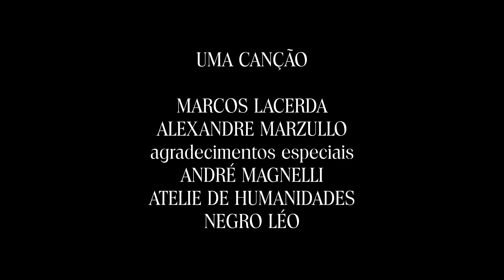Lançamento da Revista Uma Canção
*Uma Canção – clássicos e contemporâneos* é uma revista online sobre crítica da canção contemporânea. Para celebrar seu lançamento, o Ateliê de Humanidades promoveu uma conversa com seus editores, Alexandre Marzullo e Marcos Lacerda, tendo como convidado especial o cantor, compositor e violonista Negro Léo.

O bate-papo passou por temas como: a inspiração para a realização de uma revista online; o papel da crítica; a questão do cânone e a amplitude da produção cultural contemporânea no que se refere à canção brasileira. No final, temos um pocket-show de Negro Léo, acústico, da maior importância.

Assista ao lançamento da Revista a partir das 17h

Tempo de duração: 1 hora e 3 minutos - incluindo show de Nego Leo

*Sobre a Revista Uma Canção*

A revista Uma Canção, com periodicidade semestral, traz como capa uma matéria extensa sobre a cantora Juçara Marçal, celebrando sua carreira e sua importância para o cenário musical contemporâneo.

A primeira edição conta ainda com resenhas de discos de Céu, Cecília Beraba, Junior Almeida, Rogério Skylab, Luís Capucho, Déa Trancoso, Antonio Paquito e Juliano Holanda, além da coluna Clássicos Contemporâneos, celebrando discos contundentes lançados nos últimos trinta anos. Para a primeira edição, foram escolhidos os discos A Fábrica do Poema, de Adriana Calcanhotto (1994), e Religar, de Léo Cavalcanti (2010).

A coluna Contemporâneos, a seu tempo, traz um perfil biográfico do artista Negro Léo, por Marcos Lacerda.

Na parte de produção cultural e produção crítica, os editores trazem, além de uma entrevista com o produtor Paulo Almeida, a resenha do livro O Alcance da Canção, coletânea de ensaios sobre a canção popular com organização de Luís Augusto Fischer e Carlos Augusto Bonifácio Leite.

A revista Uma Canção traz, ainda, uma coluna dedicada a compositores letristas da canção, dedicada no seu primeiro número ao letrista e produtor musical Ronaldo Bastos. Sua poética é objeto de dois ensaios: O Sol Na Poética de Ronaldo Bastos, por Marcos Lacerda, e Uma Canção – Ensaio Experimental, por Alexandre Marzullo.

Fechando a edição, a revista presta uma homenagem ao site Discos do Brasil, patrimônio formidável para pesquisadores da canção popular, e apresenta a seção Época de Ouro, celebrando a grande cantora Dalva de Oliveira, além de recomendações de livros, discos e canções.